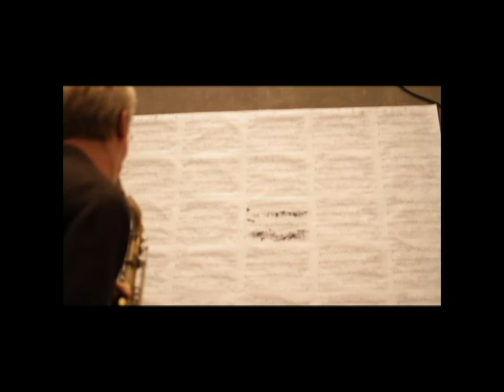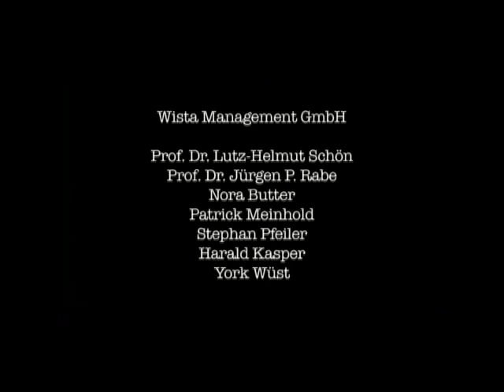Matthias Schubert, Ernst Bier, Falk Kulawik. Jazz im Windkanal.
IN SPIRIT live im Großen Windkanal Berlin 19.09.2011

Matthias Schubert – tenorsax
Falk Kulawik – piano
Ernst Bier – drums, electronics

Wir danken für die freundliche Unterstützung der Humboldt-Universität zu Berlin,
der WISTA-MANAGEMENT GmbH,
Prof. Dr. Lutz-Helmut Schön,
Prof. Dr. Jürgen P. Rabe,
Nora Butter,
Patrick Meinhold,
Stephan Pfeiler,
Harald Kasper und York Wüst.

TON
Konzeption / Aufnahmeleitung - Fernand Kenzler
Aufnahmeassistent - Marc Haussmann
Tonmischung / Mastering - Fernand Kenzler